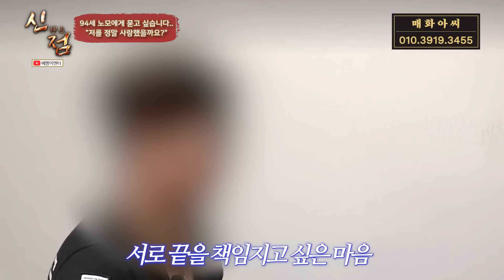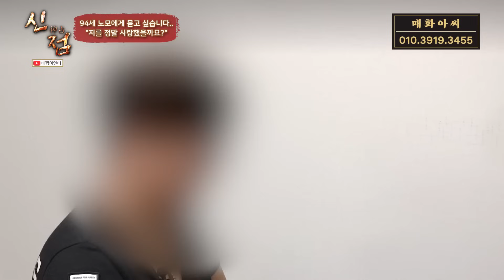이 사람 당신 엄마잖아 니 엄마가 죽길 바라는 거야 매화아씨 물점 일산점집 유명한점집 용한점집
안녕하세요 매화아씨입니다.
무당으로써 제가 살아오면서 겪은일들과
무속으로서 조심하셨으면 하는 내용을
얘기하고자 만들어진 채널입니다.
재미있게 봐주시고 항상 행복하시길 바라겠습니다.